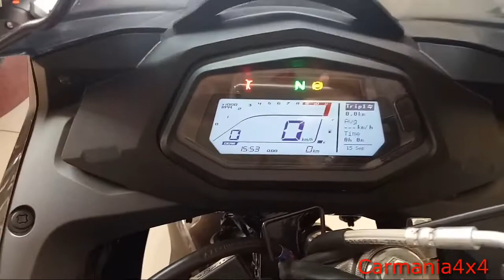Hero Xtreme 200s Detail review in HINDI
All details about NEW hero bike Xtreme 200